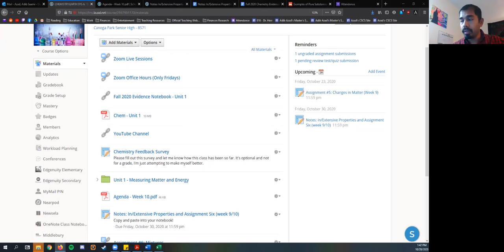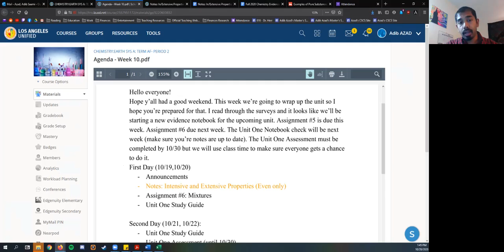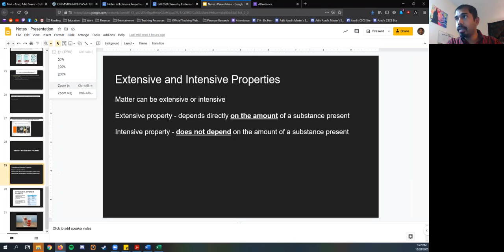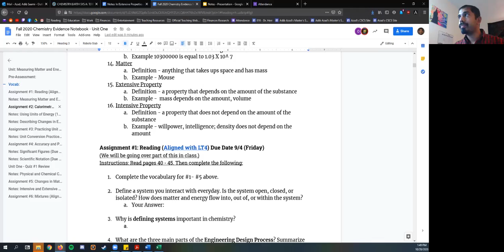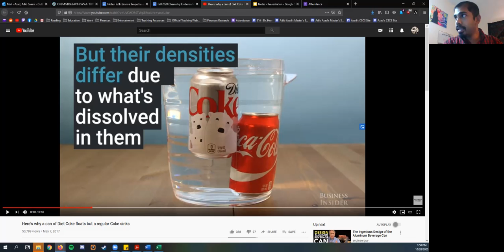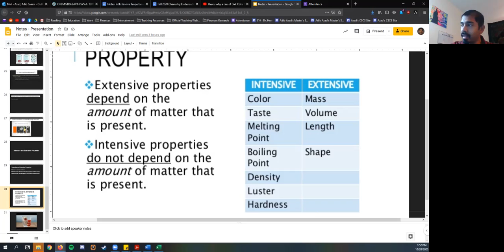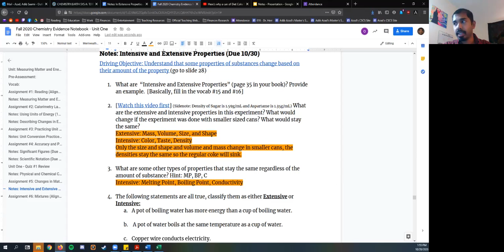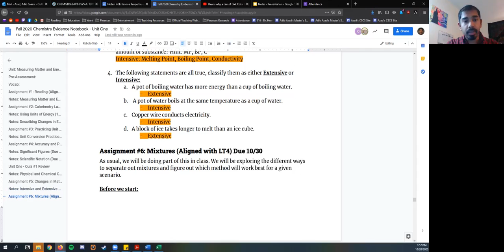10/20 Zoom Session - Notes: Intensive/Extensive Properties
This recording covers the material that was given out on Thursday/Friday and Tuesday